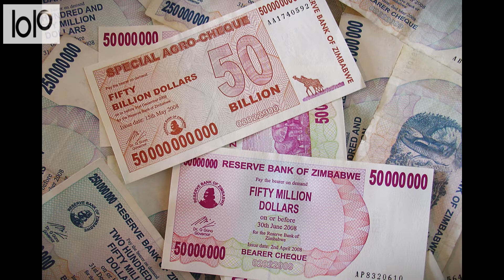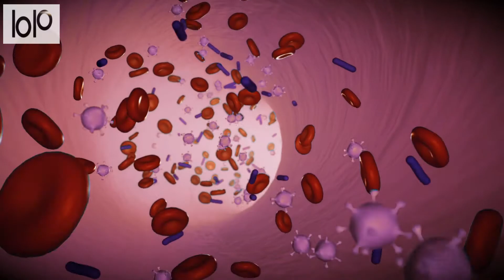15 Things Not To Do In Zimbabwe